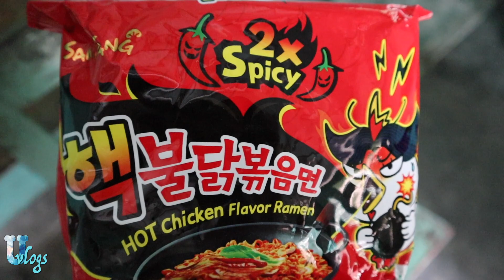ননদ ও জা’য়ের সাথে করলাম কলিজা পোড়া ঝাল নুডুলস চ্যালেন্জ 😂😝 | Ramen Challenge | Umme’s Vlog